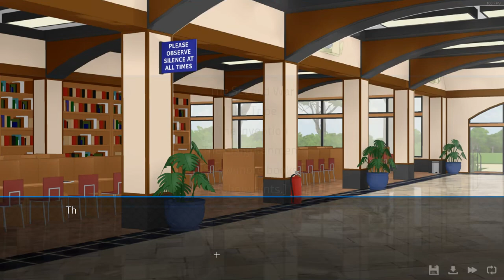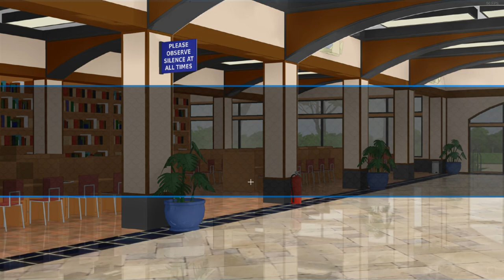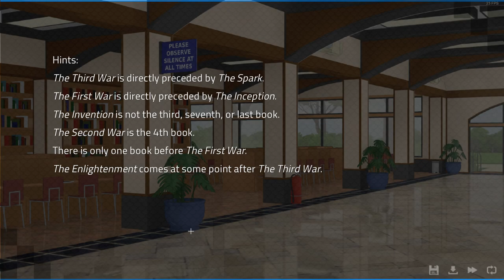Our Dragon of the Library- Angels with Scaly Wings #5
Our pursuit of Remy continues as we help him around the library and deal with the utterly insane book filing system these crazy dragons invented.

Remy sure is cute when he's blushing, though!

Angels with Scaly Wings is a furry visual novel on Steam!